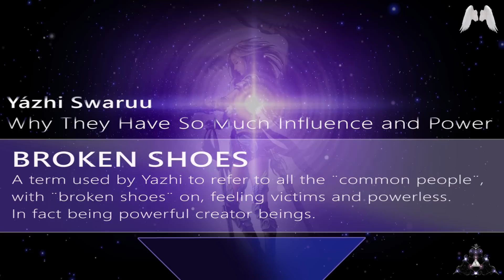Pleiadian Communication: Why Awakened Common People have Power and Responsibility - Yázhi Swaruu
Once again, Yázhi addresses “common” people, who feel they are victims and powerless. She explains why they are important and why their manifestation power is much greater than that of the ¨sleeping people¨. And what kind of responsibility comes with it.

Thanks to all the Taygetans for your support!

Credits:
Animations: